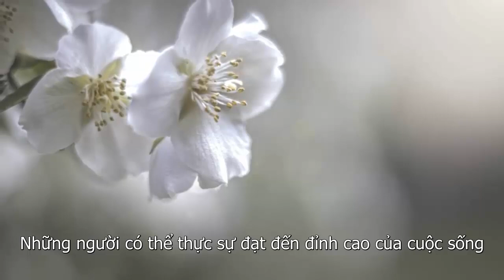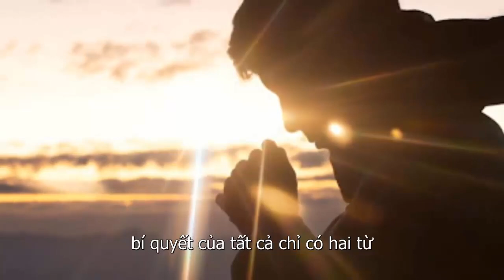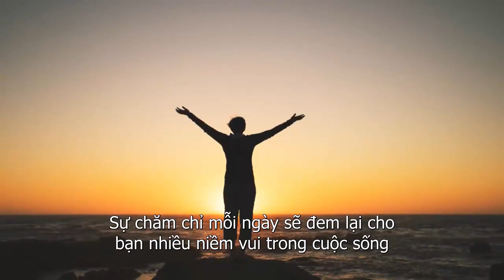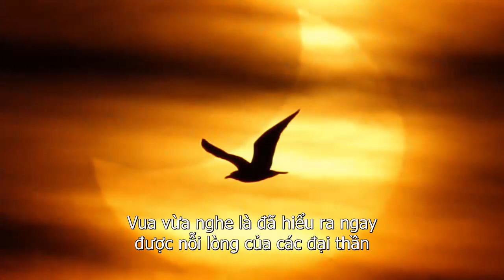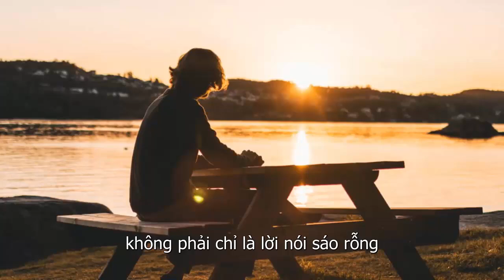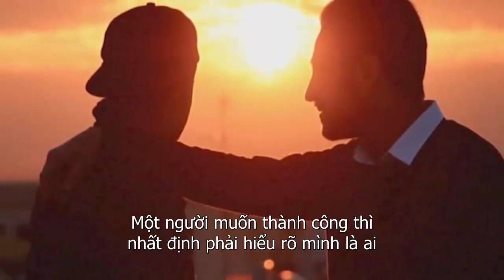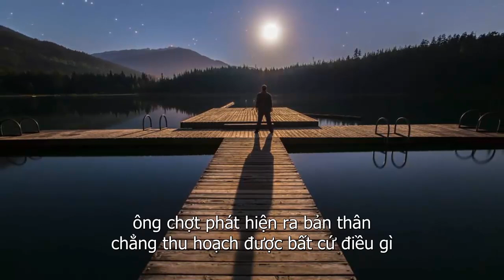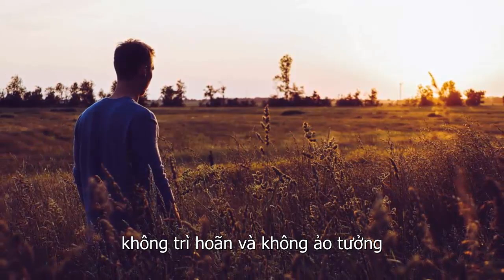Người Có Tài Hay Không Nhìn 3 Đặc Điểm Này Là Rõ